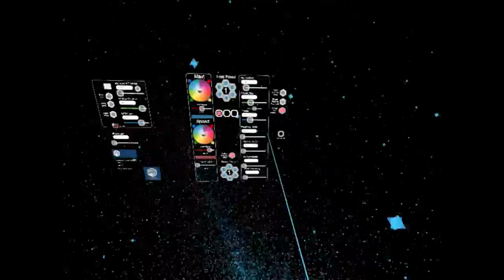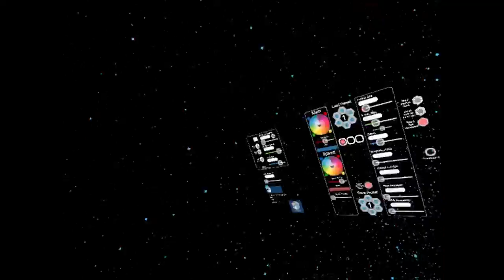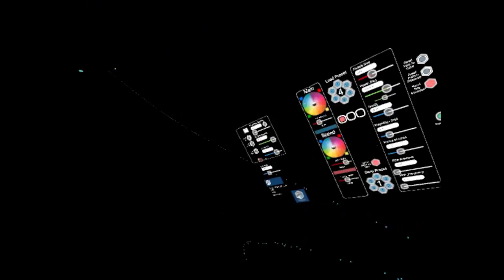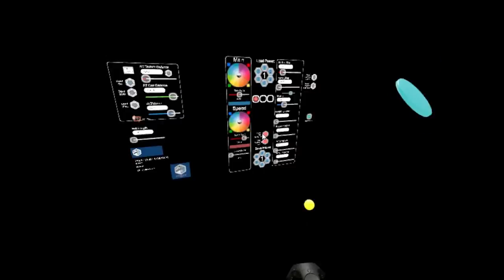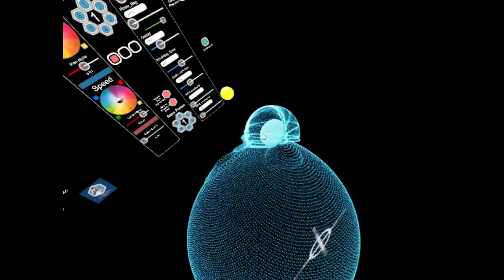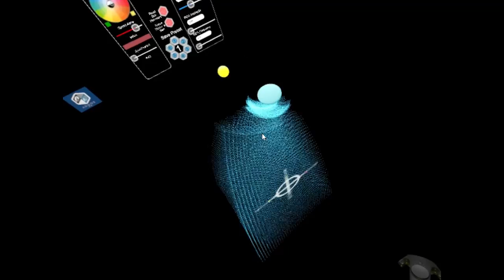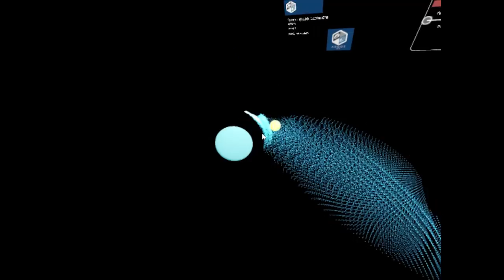Argos Vive Beta 1002